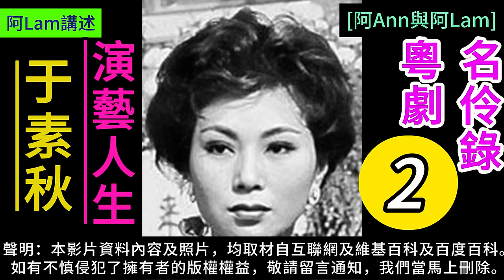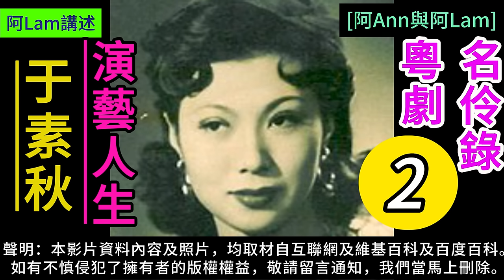于素秋 演藝人生 2 梨園舊事 粵曲 粵劇 粵語長片 香港回憶 昔日香港 60s香港 老香港 chineseopera [阿Ann與阿Lam]